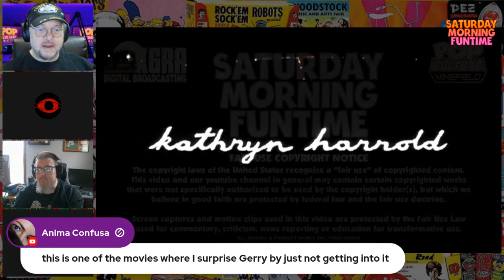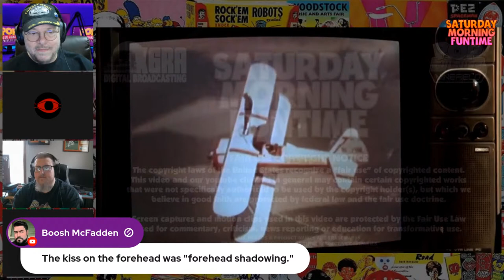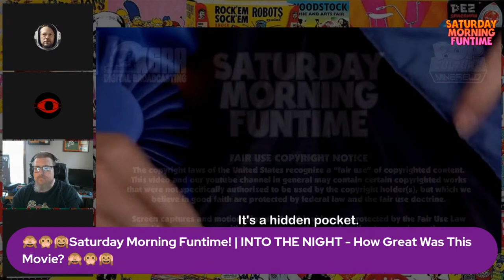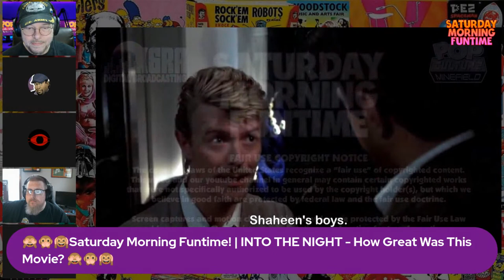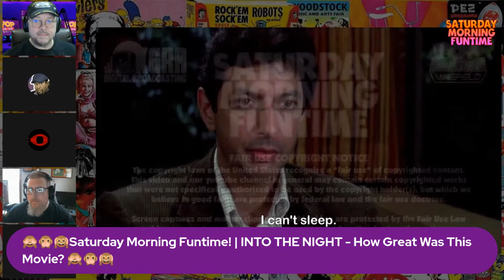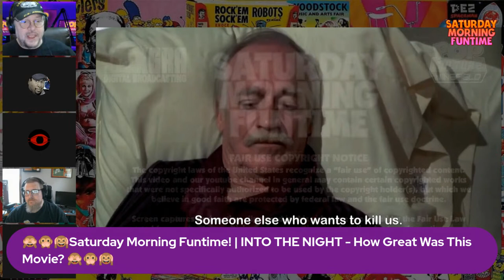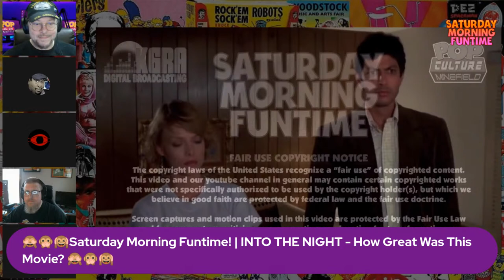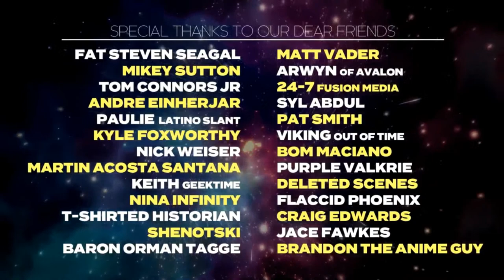INTO THE NIGHT - How Great Was This Movie? Saturday Morning Funtime!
🚨 Saturday Morning Funtime!  Saturdays at 11 am PST🚨
INTO THE NIGHT - How Great Was This Movie? John Landis' movie starring Jeff Goldblum and Michelle Pfeiffer, with an all star supporting cast, that he shot after the events of Twilight Zone The Movie, Landis made this little thriller that uses many of the same classic themes as in Hitchcock's North By North West and The Man Who knew Too Much. Because of the tragedy during the Twilight Zone film, Landis' career was heading to the landfill, but not before he finished this movie.  Join us today as we discuss this great movie!  Today on Saturday Morning Funtime!
Join Us!

✅ Please consider being a Patron to PCM.